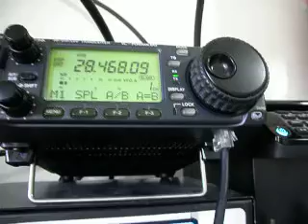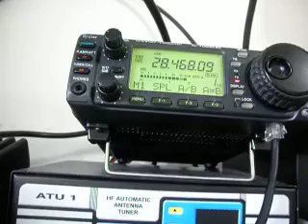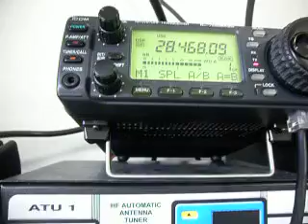9W2GSG qso PY1TV 04 11 2013